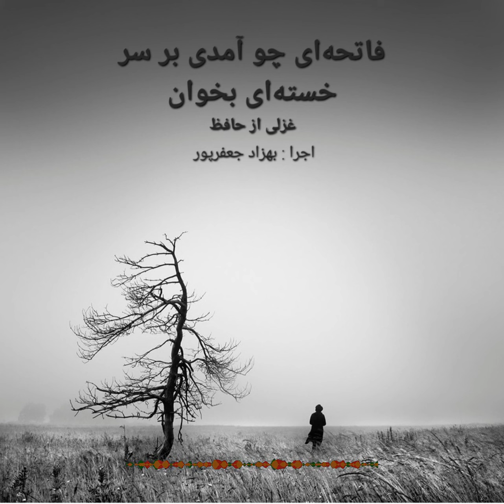فاتحه‌ای چو آمدی بر سر خسته‌ای بخوان- غزل ۳۸۲ حافظ در شعر خوانی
فاتحه‌ای چو آمدی بر سر خسته‌ای بخوان
لب بگشا که می‌دهد لعل لبت به مرده جان

آن که به پرسش آمد و فاتحه خواند و می‌رود
گو نفسی که روح را می‌کنم از پِیَش روان

ای که طبیب خسته‌ای روی زبان من ببین
کاین دم و دود سینه‌ام بار دل است بر زبان

گر چه تب استخوان من کرد ز مهر گرم و رفت
همچو تبم نمی‌رود آتش مهر از استخوان

حال دلم ز خال تو هست در آتشش وطن
چشمم از آن دو چشم تو خسته شده‌ست و ناتوان

بازنشان حرارتم ز آب دو دیده و ببین
نبض مرا که می‌دهد هیچ ز زندگی نشان

آن که مدام شیشه‌ام از پی عیش داده است
شیشه‌ام از چه می‌برد پیش طبیب هر زمان

حافظ از آب زندگی شعر تو داد شربتم
ترک طبیب کن بیا نسخه شربتم بخوان

غزل ۳۸۲
همه یادگارهایم
صدا : بهزاد جعفرپور
موسیقی :
Michael Ortega - "LOVE" (Emotional Piano)